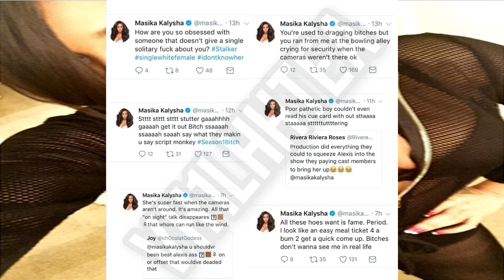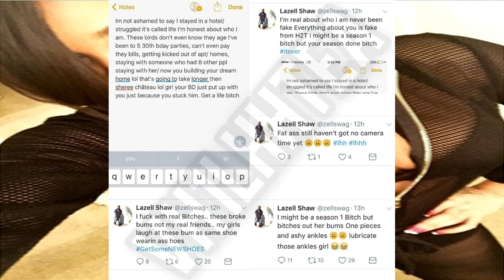Masika Kalysha VS Zell Swag fight continues online after LHHH Season 4 Episode airs!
Masika Kalysha VS. Zell Swag fight continues online after Love and Hip Hop Hollywood Season 4 Episode airs! Who's the clap back queen / king?